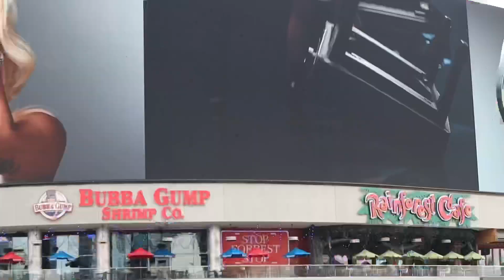My Las Vegas Christina Aguilera Xperience Vlog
I went to Las Vegas by myself to see Christina Aguilera at the Zappos Theater. Here is my vlog June 16, 2019